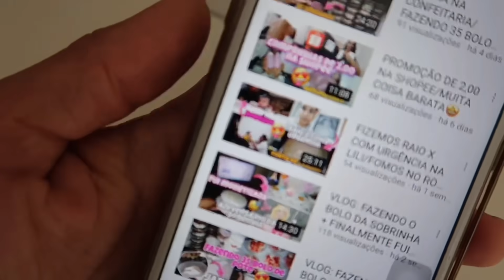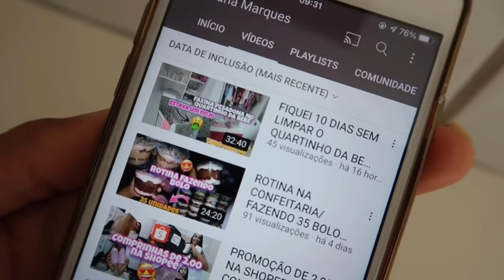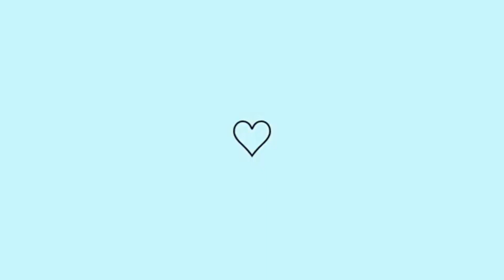FIZ UMA MESA ESTILO INDUSTIAL GASTANDO POUCO | RESULTADO FICOU PERFEITO | CAHEPÔ FÁCIL